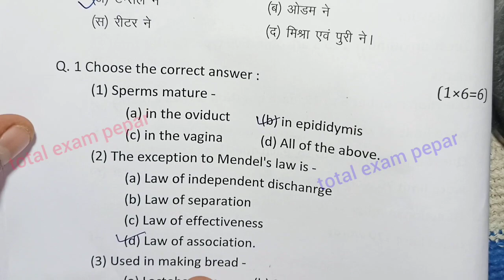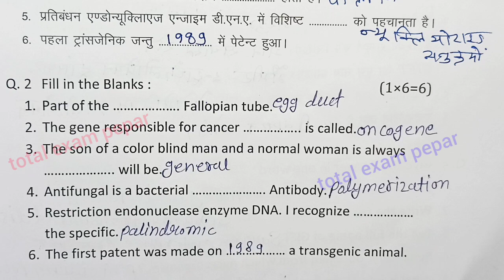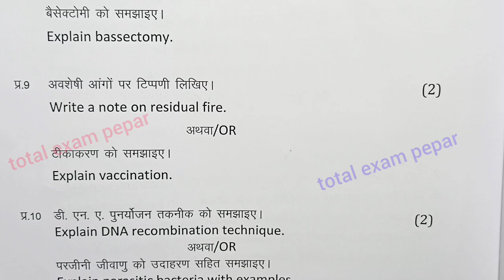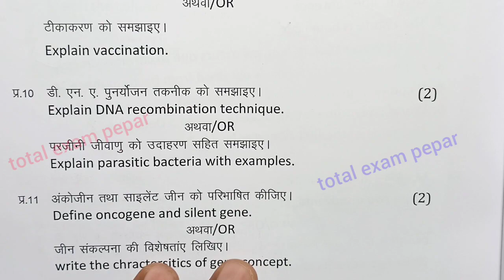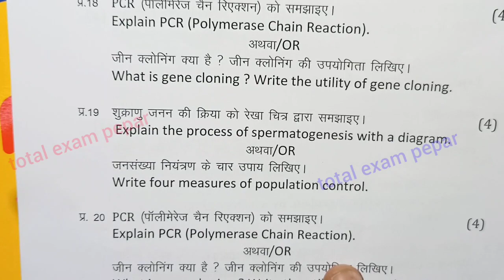class 12th biology varshik paper 2024 mp board / वार्षिक परीक्षा 2024 जीव विज्ञान पेपर बारहवीं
class 12 physics most important questions 2024 mp board

class 12th physics important questions 2024

class 12th physics paper 2024 mp board

class 12th biology varshik paper 2024 mp board / वार्षिक परीक्षा 2024 जीव विज्ञान पेपर बारहवीं  / एमपी बोर्ड biology paper

class 12th biology annual exam paper 2024 / mp board annual exam 2024 class 12th biology paper

मध्य प्रदेश का जीव विज्ञान का वार्षिक पेपर कक्षा 12वी का एमपी बोर्ड
मध्य प्रदेश का पेपर जीव विज्ञान का
mp board ka biology ka paper MP board

aaj ka biology ka paper kaksha barvin
aaj ka jiv vigyan ka paper class 12th

class 12th biology varshik paper 2024 mp board / कक्षा 12वी जीव विज्ञान वार्षिक परीक्षा पेपर 2024

आज मैने वार्षिक परीक्षा 2023 -24 से कक्षा 12वी विषय जीव विज्ञान का वार्षिक पेपर को समझाया है या फिर varshik paper class 12th biology या varshik paper kaksha barvi या फिर class 12th varshik paper 2024 biology इसके अलावा varshik paper 2024 12th ka या mp board varshik pariksha या फिर kaksha barvin vishay biology varshik pariksha का पेपर बताया है आशा है की वार्षिक परीक्षा कक्षा 12वी जीव विज्ञान का पेपर पसंद आ गया होगा

(4) kaksha barvin ka biology varshik pariksha

(6)kaksha barvin vishay jiv vigyan varshik pariksha 2024

(8) kaksha 12 biology varshik paper

board

(12) class 12th varshik pariksha biology paper 2024

(13) class 12th biology vaashik paper 2024

(14) class 12th jiv vigyan annual exam paper 2024 mp board

(16) biology varshik paper 2024 class 12 mp board

class 12th biology varshik paper 2024 / कक्षा 12 जीव विज्ञान पेपर 2024 वार्षिक / varshik paper 2024 physics 12th

class 12th biology varshik paper 2024 / कक्षा 12 जीव विज्ञान पेपर 2024 वार्षिक / annual exam 2024

class 12th biology varshik paper 2024 / jiv vigyan  paper 2024 class 12 mp board/जीव विज्ञान का पेपर 2024 बारहवीं

class 12th biology varshik paper 2024 / biology annual exam paper 2024 class 12 mp board /जीव विज्ञान पेपर

class 12th jiv vigyan varshik paper 2024 / class 12th biology annual exam questions paper 2024 mp board

class 12th biology paper 2024 / class 12 biology most important questions 2024 mp board / varshik